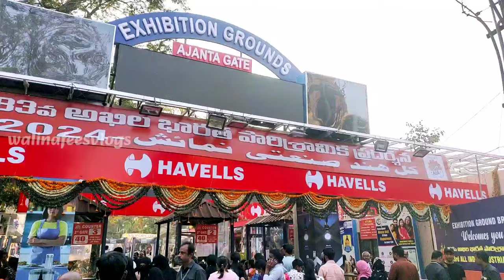DHAMAKA OFFER:- Hyderabad Numaish Last 15 Days💥💯 Pakistani Designer Suits, Materials..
Numaish 2024||Nampally Exhibition Hyderabad 2024||Complete Tour With Prices 😍||Numaish Exhibition

MUST WATCH 📸👇👇👇

Hyderabad Numaish Shopping videos..

Your Queries..
Hyderabad Numaish
hyderabad numaish 2024
hyderabad numaish 2023
hyderabad numaish exhibition
hyderabad numaish exhibition 2024
hyderabad numaish 2024 vlog
numaish hyderabad 2024 live
numaish hyderabad 2024 timings
numaish hyderabad 2024 food
numaish hyderabad 2024 telugu
numaish hyderabad 2024 shorts
nampally exhibition
nampally exhibition 2024
nampally exhibition 2024 timings
nampally exhibition 2024 vlog
nampally exhibition 2023
nampally exhibition ground
nampally exhibition 2024 telugu
nampally exhibition parking
nampally exhibition 2024 parking
nampally exhibition kirak khala
nampally exhibition today
exhibition 2024 hyderabad
hyderabad exhibition 2024
hyderabad exhibition 2023 vlogs
hyderabad exhibition 2023 rides
hyderabad exhibition 2023 fire
accidents